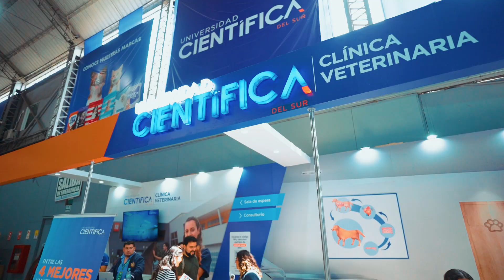¡Revive la emocionante experiencia de nuestra participación en el Latin Pet! 🐾